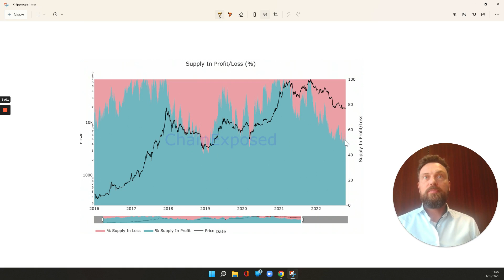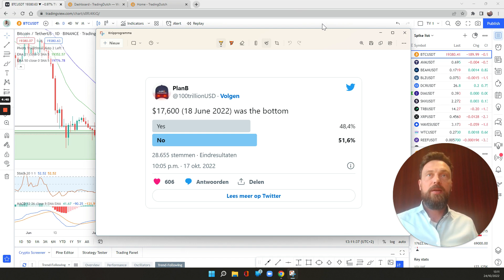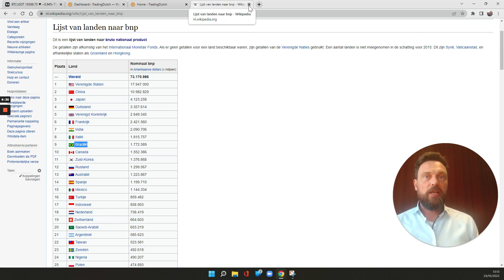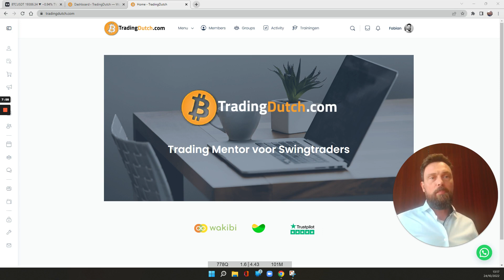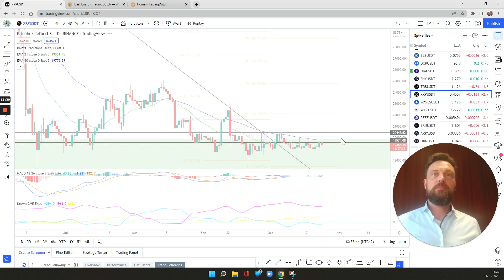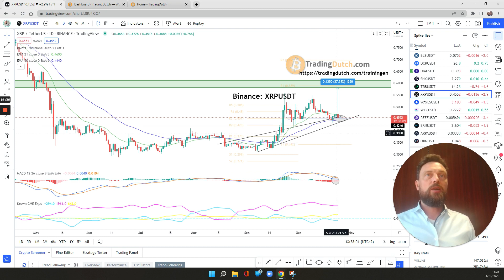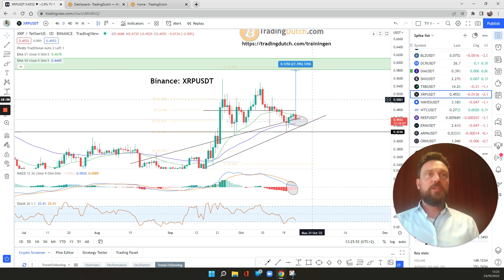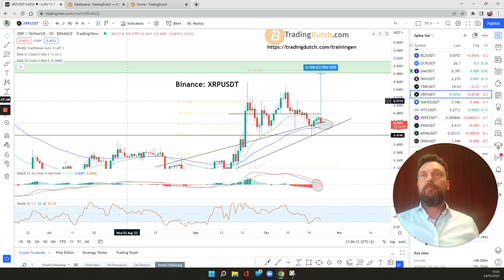Marktflits 24 Oktober 2022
Een On-Chain indicator zegt dat de bodem bereikt is, maar is dat wel zo? En Tether (UDST) nu beschikbaar voor iedereen in Brazilië, wat betekend dat voor ons? Bekijk het snel in de tradingdutch marktflits met